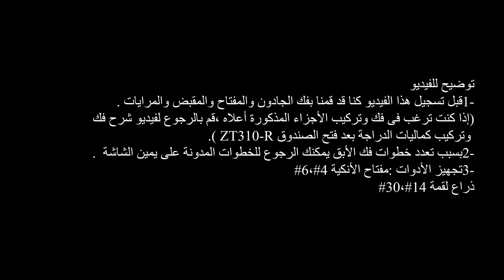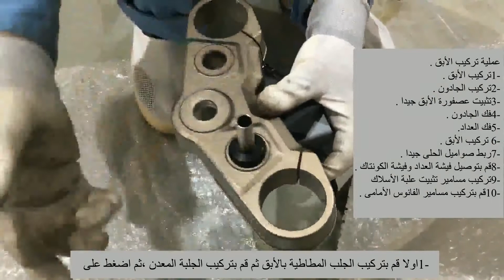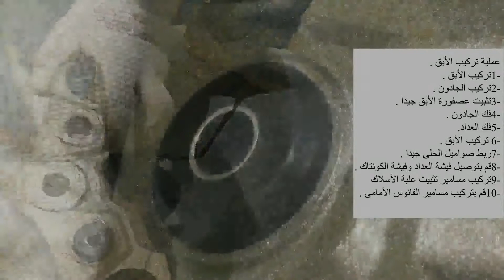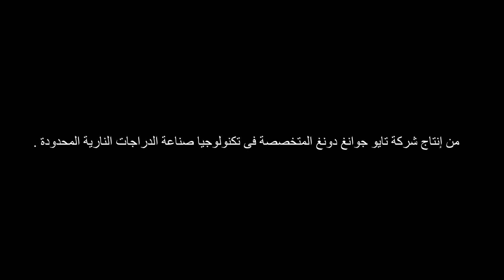ZONTES ZT310R HANDLEBAR RUBBER MOUNTS ARABIC SUBS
DEDICATED ZONTES MECHANICAL - HOW TO VIDEO CHANNEL

Leonell Cassio - The Sapphire City [Copyright Free_Free To Use]-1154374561